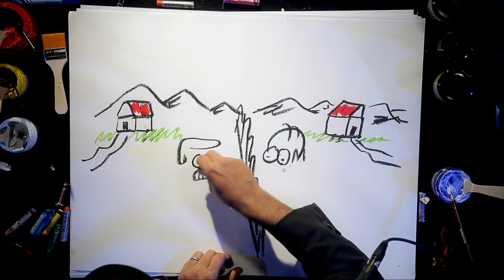Kevin Johansen - Vecino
Seguí a Kevin en Redes!

Letra "Vecino"

Enfrente tengo un espejo
Que da un reflejo
Distorsionado que no soy yo
Y vernos sin entendernos
Reconocernos sin conocernos
Es nuestra misión (Parece…)

Me gusta pero me asusta
Me miro un toque
Y es suficiente pa' no matarme (Que cobarde!)
Mejor así no hay disputas
Sigo mi ruta siga la suya y a trabajar.

Vecino reflejo de un espejo distorsionado
El pasto siempre es más verde del otro lado
Yo soy aquel que no soy yo.

En frente están nuestros puertos
Somos los tuertos de dos comarcas
Sin rey ni ley
Y en cuanto a la competencia
La incompetencia nos representa bien
¿No cree usted?

Y solo por estar enfrente
No significa ni dignifica
Estar enfrentados (Que salado!)
La miopía de nuestro ser
No nos deja ver que
Desde el cielo estamos al lado.

Vecino lo abrazo con estos ojos ilusionados
Mirémonos bien de frente no de costado
Soy aquel, que no soy yo.

Y si querés un puente, te lo doy
Y si querés un puente, dámelo

Vecino estrello mi ello, deje su yo de lado
Solo por estar enfrente, no hay que enfrentarnos

#(Bi)vo en México